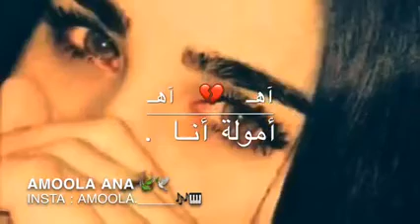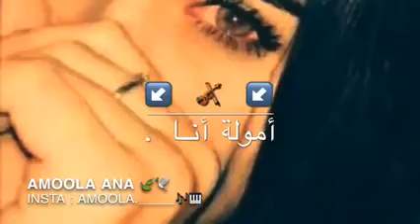انشاء الله طول العمر متنام عينك بليل ولا اشوف الفرح طول عمرك 👉